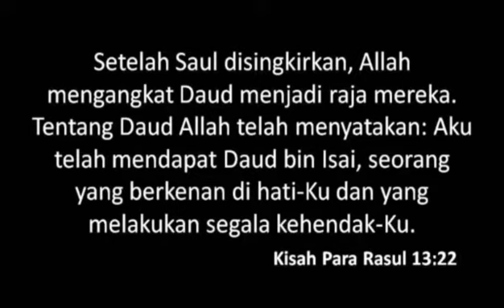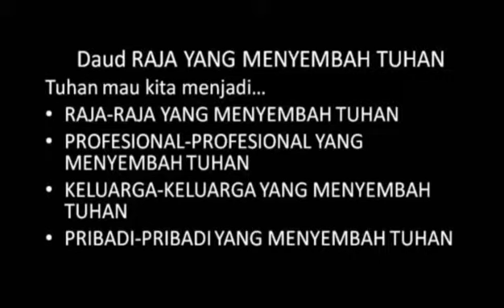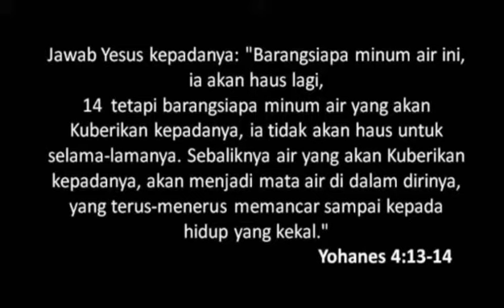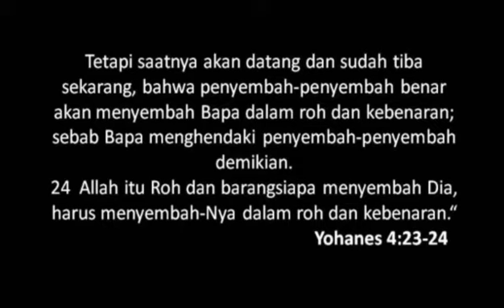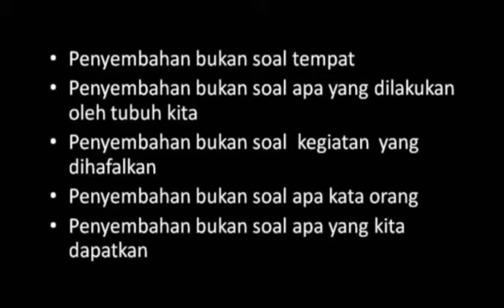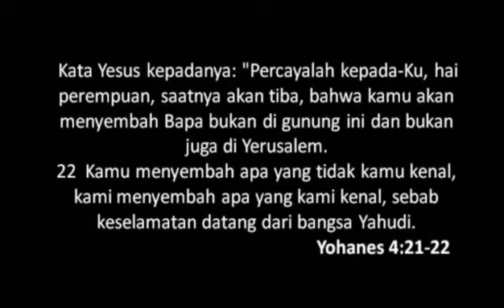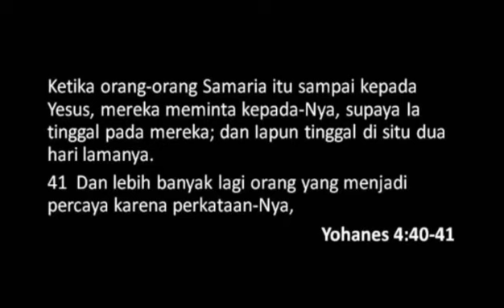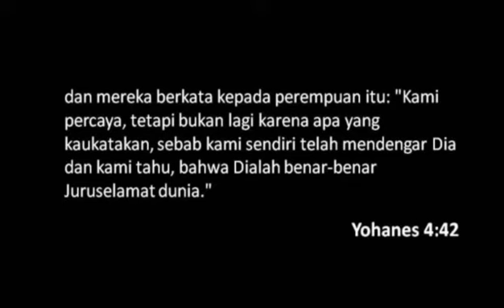20160117 - Andy Setiawan - Mengalami dan Menyatakan Kristus - Cactus Production